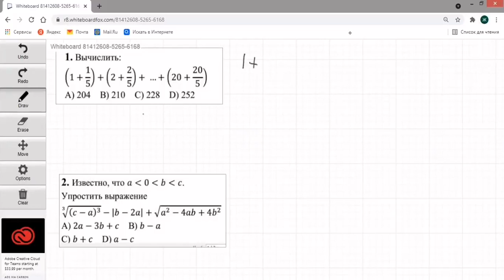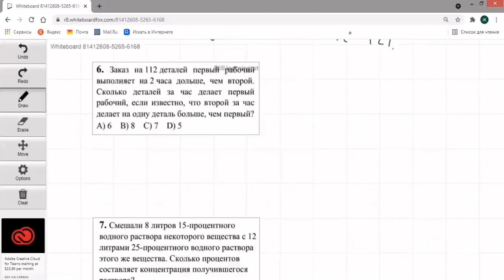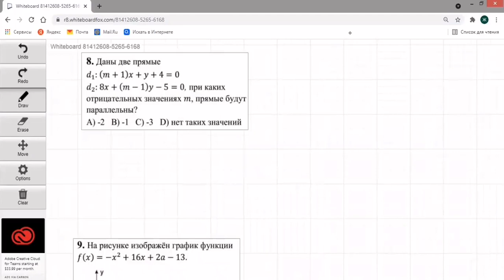Разбор варианта ДТМ 2021 по математике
📌Разбор 2 варианта ДТМ 2021 📌

‼️Думаю всем будет полезно перед экзаменом‼️